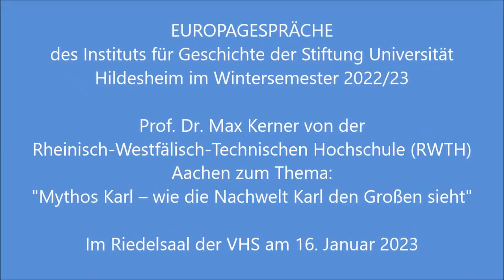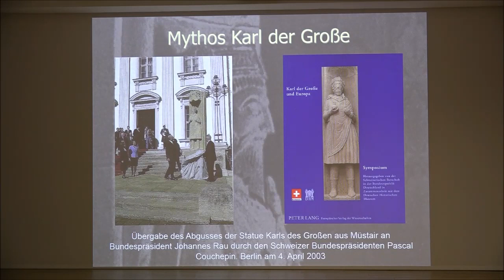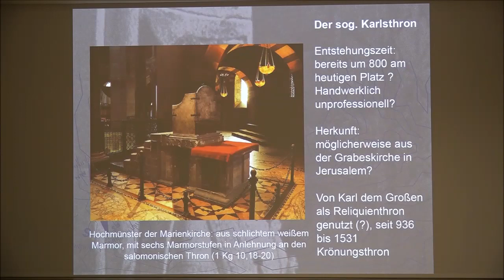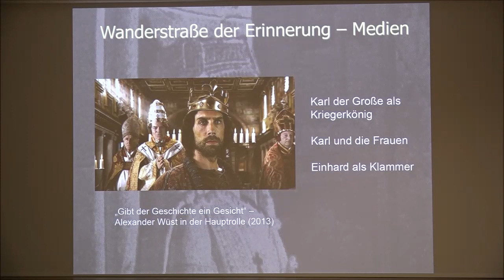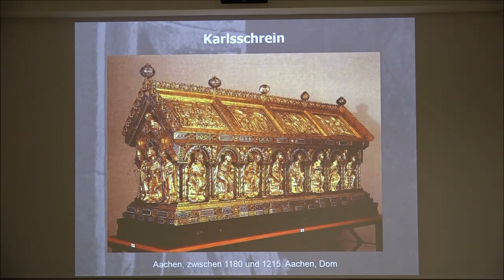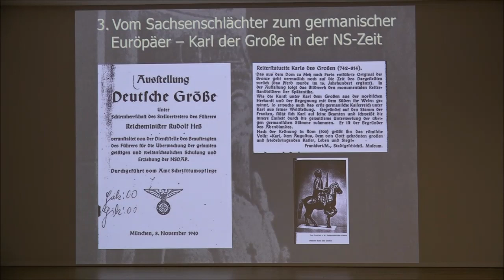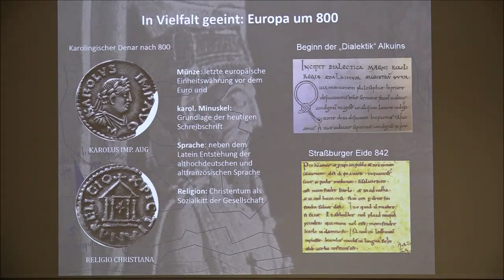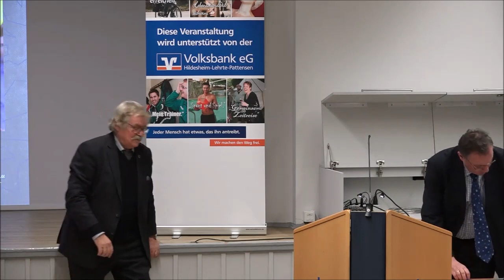16.11.2023 - Der Mythos um Karl den Großen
Max Kerner (Aachen)